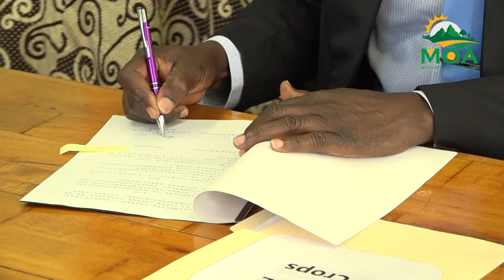Phase Two of the Seven Crops Project to commence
The Ministry of Agriculture, Fisheries, Food Security and Rural Development and the Taiwan and Technical Mission have officially signed the agreement to commence phase two of the Enhancement of Efficiency in the Production-Distribution Supply Chain of the Fruit and Vegetable Sector Project more commonly known as the Seven Crops Project.

The Seven Crops Project since inception has seen an increase in the production of the selected seven crops, the revitalization of agriculture intelligence information systems, the establishment of stable markets for farmers, and the introduction of new technologies, all with the goal of lowering Saint Lucia's food import bill. Phase two of the joint initiative by the Ministry of Agriculture and the Taiwan Technical Mission will see an expansion to include crops other than the initial seven crops chosen.